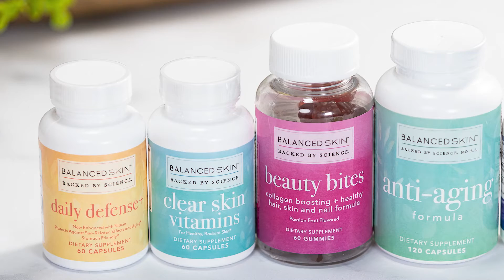About HH Science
Healthy + Happy Skin, Hair & Beauty Starts Here

Our mission is to improve overall health and beauty by providing the highest quality medical-grade skin care solutions, hair solutions & beauty backed by science. Innovative, clinical formulations with naturally derived ingredients that create clean & cruelty-free solutions for healthy, happy skin.

Founded in 2003 by the renowned dermatologist, Dr. Helen Torok, who wanted to provide her patients with access to the treatment their skin needed, and her daughter, beauty skin care expert, Heather Funk, MBA. Together, they have over 55+ years of combined experience developing clinically effective, clean beauty products. They carefully select the most effective combination of high concentration active ingredients with an innovative delivery system that reaches deeper into the skin. All products are dermatologist tested and approved for daily care and to complement aesthetic procedures.

Find us at our 4 locations inside Trillium Creek Dermatology.